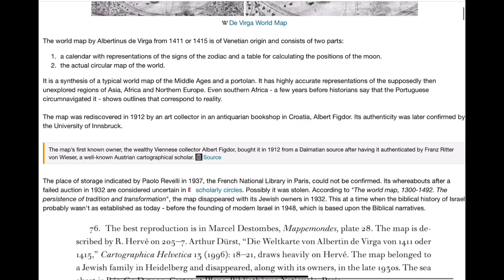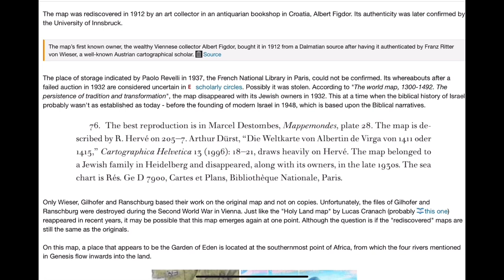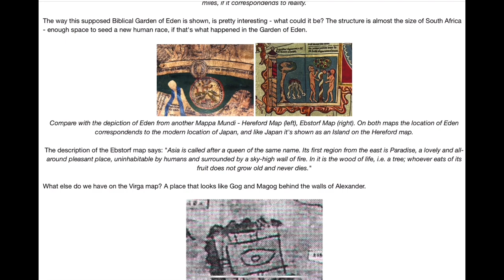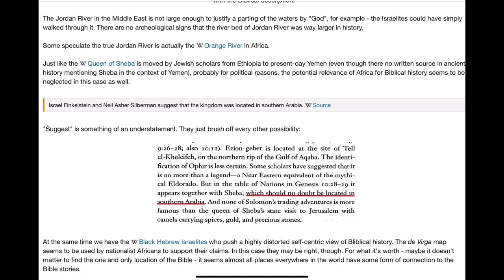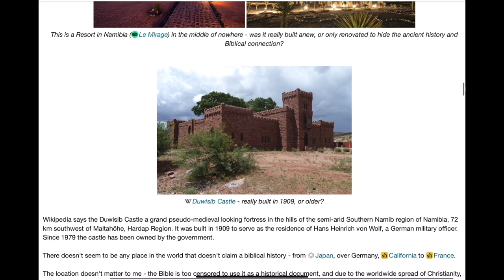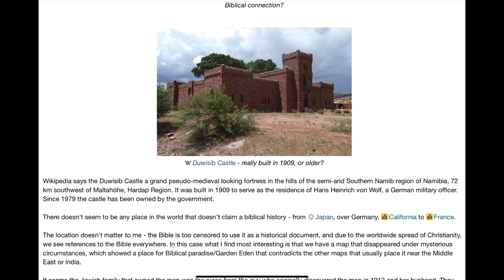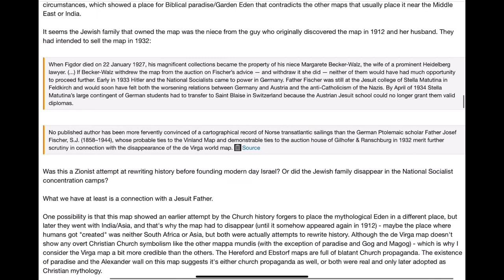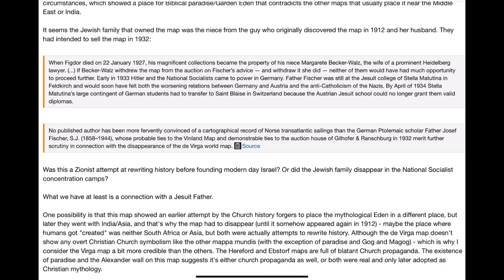Where is the Garden of Eden Located ?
In today's topic we gonna explore the Ancient Garden of Eden from the Biblical Eden , and where was actually located ...

Article originally posted on stolenhistory.net by Dreamtime

00:00 Introduction
00:25 De Virga World Map (Old Map)
02:32 First research of the De Virga Map
03:05 Garden of Eden in South Africa ?
03:51 Garden of Eden on in Japan ?
05:11 Jordan River
05:44 Orange River
07:08 The Black Hebrew Israelites
07:42 Places in South Africa with Bible names
08:35 Duwisib Castle
09:50 The mysteries around the De Virga Map
11:31 Conclusion